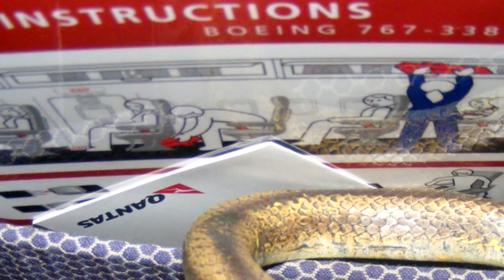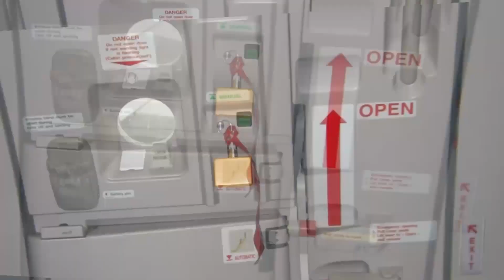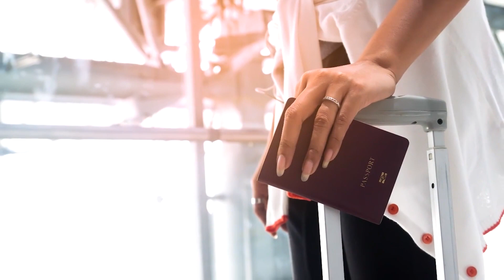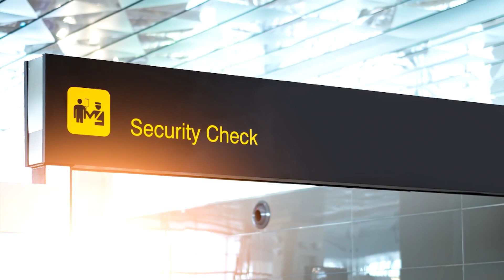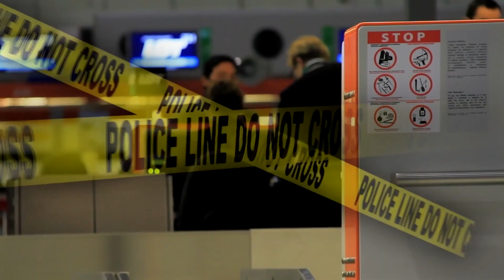Komische Dinge, die Menschen ins Flugzeug mitnahmen!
Komische Dinge, die Menschen mit ins Flugzeug nahmen! Diese Passagiere wollten ihre Haustiere & weitere eigenartige Gegenstände mit in den Urlaub nehmen.